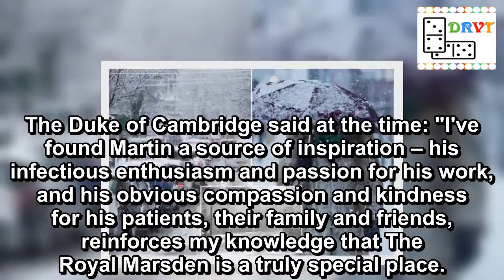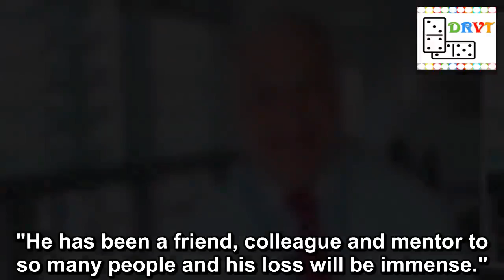Leading cancer expert dies suddenly after routine yellow fever jab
If you want to enjoy the Good Life: Making money in the comfort of your own home writing online, then this is for YOU!